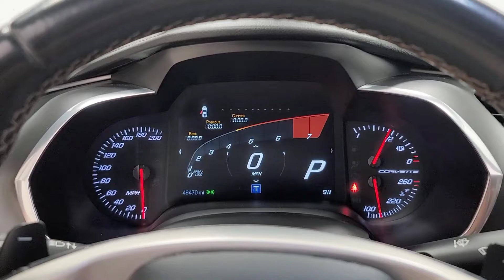2016 Corvette 112513 Startup